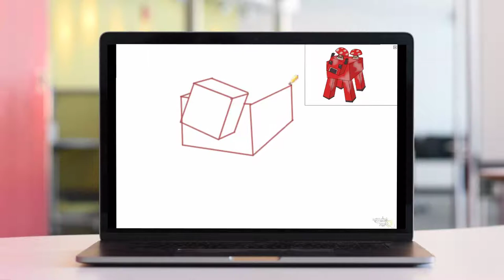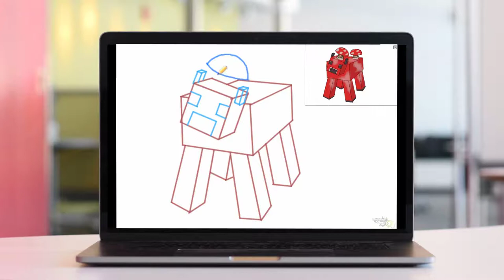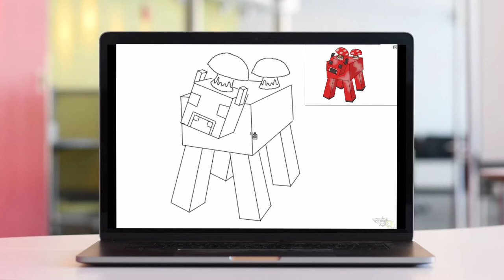How to draw Minecraft Mooshroom - Easy step-by-step drawing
Learn how to draw Minecraft Mooshroom in this easy step by step tutorial. All my lessons are animated and drawn in real time.